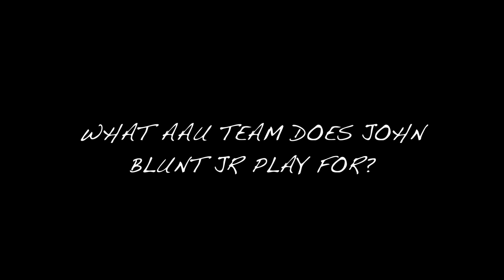John Blunt Jr "Highlight Reel". SHOT